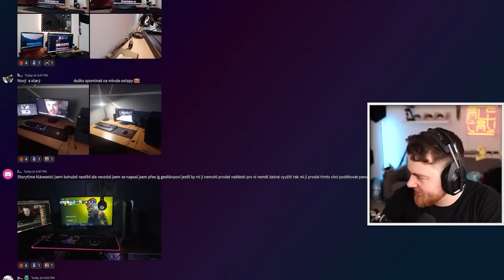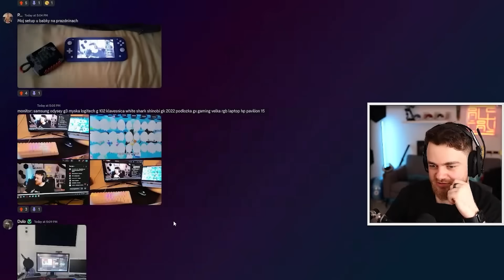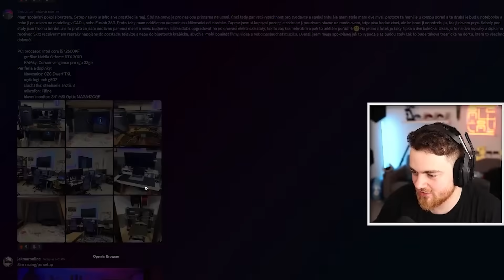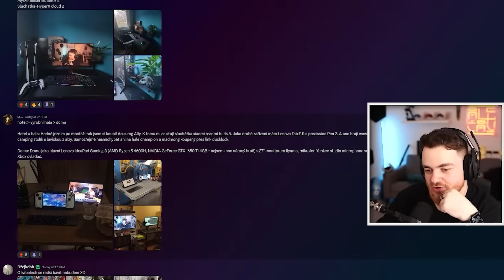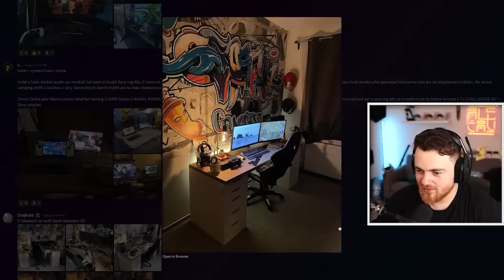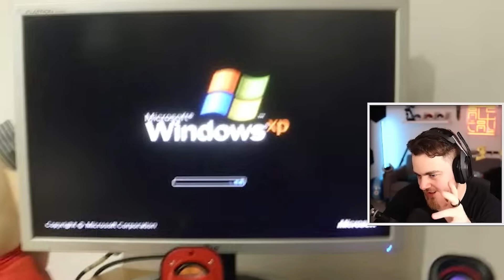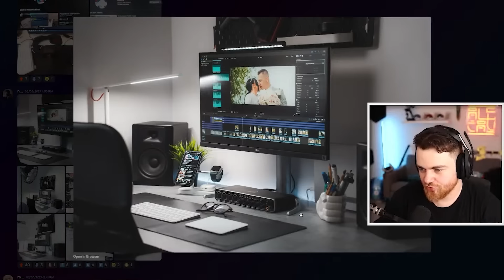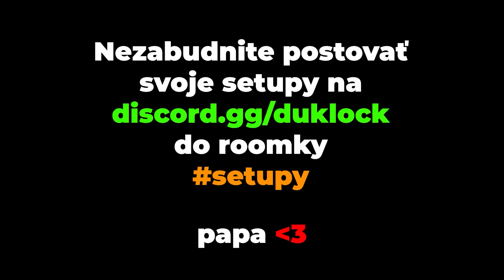NEZVYČAJNÉ SETUPY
Takéto SETUPY si ešte nevidel.

 💎 Vezmite si svoju Epic Lady Etessa, 500k striebro a mnoho ďalších! Navyše, po dosiahnutí úrovne 25 získate ďalších 500 000 striebra, epické knihy zručností, elixíry atď.
⚡️ Dostupné pre nových hráčov stiahnutím Raidu iba cez môj odkaz
 🎉Ponuka 5. výročia RAID: použite môj odkaz a využite promo kód FESTIVAL5 a získajte: 🧪x50 Magic Brews, 💲500k Silver, 👑x1 Tayrel Epic Champion!
💡Poznámka: ponáhľajte sa, táto ponuka je dostupná len na obmedzený čas! ⏳ Promo kód je dostupný od 7. marca do 11. apríla.

♦ Reditik: r/duklock